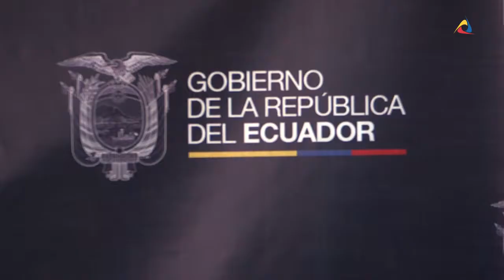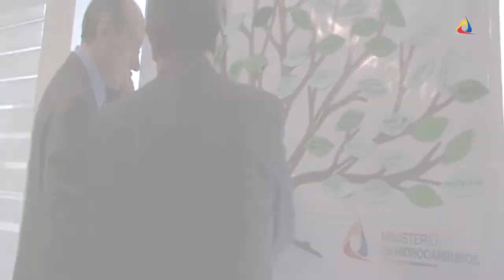Consejo de Infraestructura destacó los logros del sector hidrocarburífero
Este 30 de noviembre, el Consejo Sectorial de Infraestructura y Recursos Naturales No Renovables, realizó en Quito, un conversatorio con medios de comunicación para dar a conocer los logros alcanzados durante estos seis meses de gestión.En esta rueda de prensa participo el Ministro de Hidrocarburos (S), Patricio Larrea. Cabe señalar que el consejo esta integrado por los ministros de: Hidrocarburos, Minería, Electricidad y Energía Renovable, Telecomunicaciones y Obras Públicas.